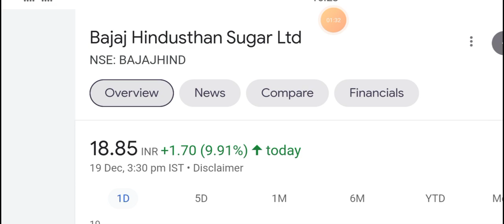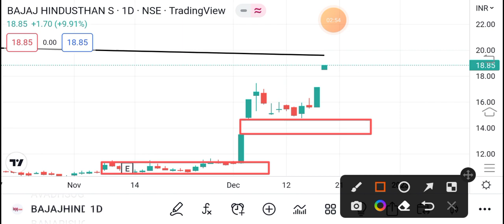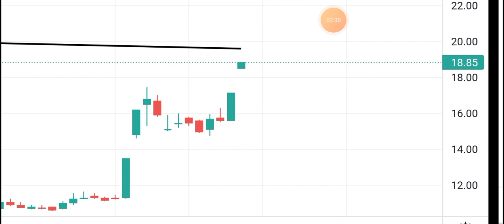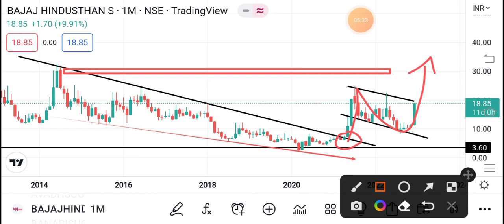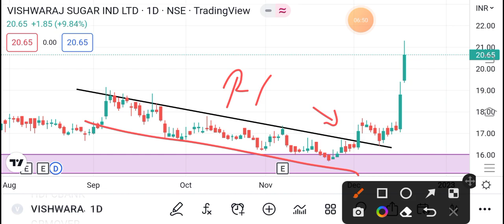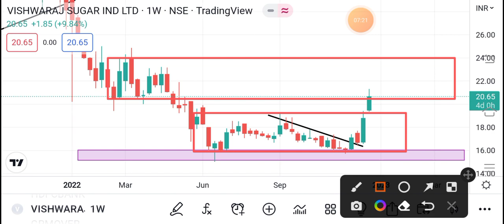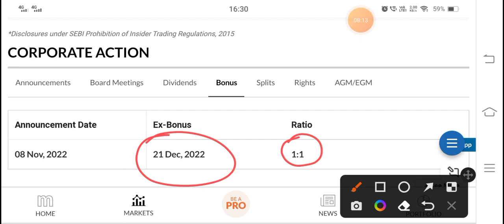💥1:1 Bonus💥 | BAJAJ HIND. SUGAR SHARE LATEST NEWS | VISHWARAJ SUGAR INDUSTRIES SHARE LATEST NEWS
sugar sector stocks best sugar stocks in India

sugar stocks

best sugar industry stock

best sugar stocks

sugar companies India debt free penny stocks 2022 India penny stocks of sugar sector kcp sugar mills Itd share

best sugar stocks 2022

ethanol shares India ethanol penny stocks 2022

fundamentally strong penny stocks 2022 India

best sugar penny share s

debt free penny shares ethanol share

ethanol stocks

sugar stocks Indiamultibagger sugar stocks rana sugar Itd share

best sugar shares in india

Itd share

Indian sucrose Itd share

kothari sugar & chemical Itd share

-kcp sugar share -Andhra Sugars share

-eid parry share

-shree renuka sugars share -balrampur chini share

-triveni share

share news.

stock news.

stock review.

share review. share price.

stock price.

stock analysis

sugar sector penny stocks

sugar penny stocks

sugar sector penny shares

penny stocks sugar sector best sugar sector penny stocks

top ethanol stocks ethanol company share price

ethanol related stocks ethanol stock price

ethanol companies in nse

ethanol stocks

ethanol share price

multibagger returns vishwaraj sugar industries Itd share

kcp sugar & industries corporation Itd share

km sugar mills Itd share

sugar sugar works Itd share bajaj hindusthan sugar Itd share

parvati sweeteners and power Itd share

rana sugars ltd share

Vishwaraj Sugar Share News

Vishwaraj Sugar News

Vishwaraj Sugar Share Price Target

Vishwaraj Sugar Share Analysis

Vishwaraj Sugar Share Latest News Vishwaraj Sugar Share Price

Vishwaraj Sugar Share News Today Vishwaraj Sugar Industries Share News

Vishwaraj Sugar Industries News Vishwaraj Sugar Industries Share Price Target

Vishwaraj Sugar Industries Share Analysis

Vishwaraj Sugar Industries Share Latest News Vishwaraj Sugar Industries Share Price

Vishwaraj Sugar Industries Share News Today
Shree Renuka Sugar | Bajaj Hind. Sugar | Vishwaraj Sugar | Sugar Sector Shares News | Sugar Share